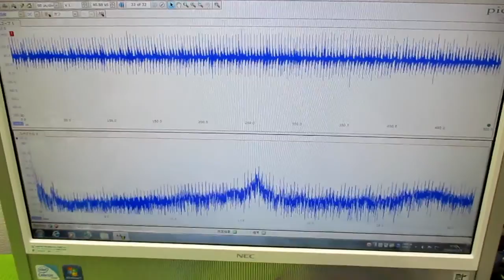超音波制御技術